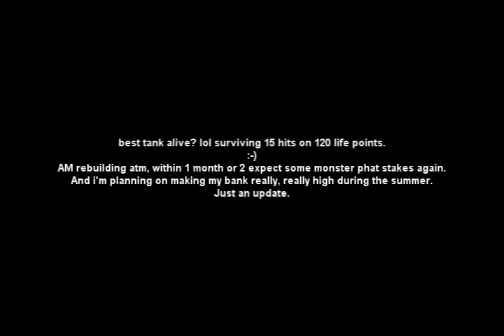Tanking 14 punches on 77 life points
o hi im back 2 stake :)